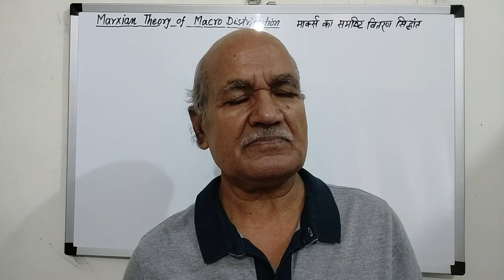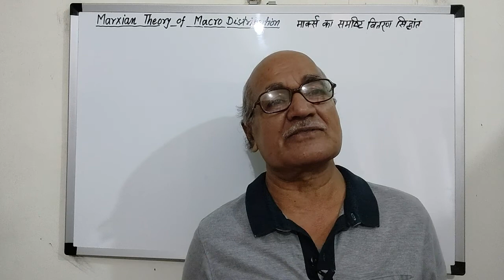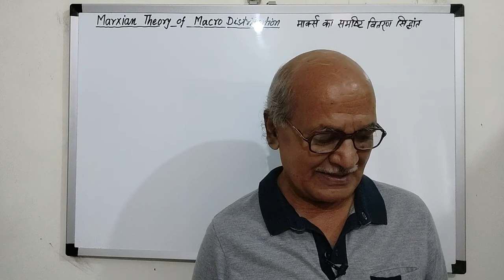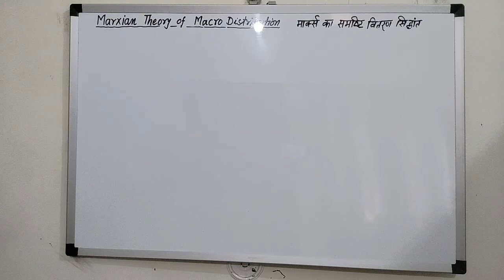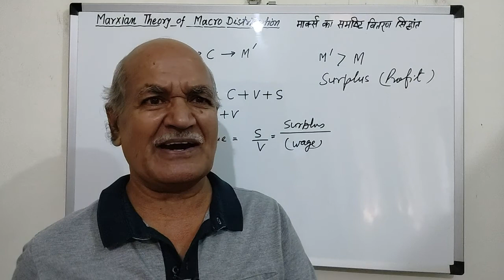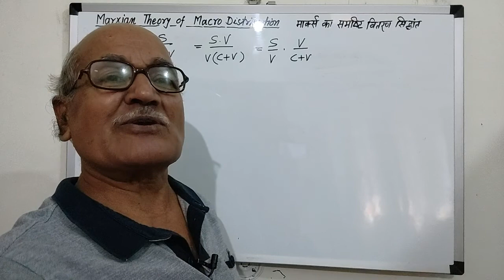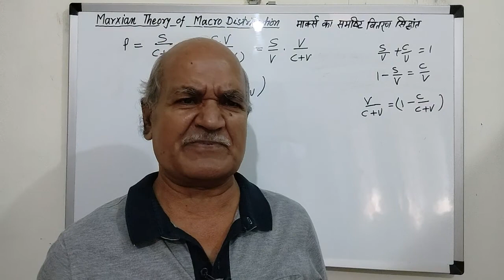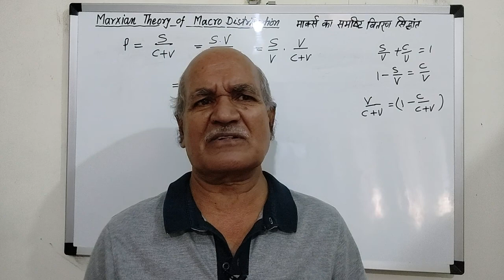Marxian Theory of Macro Distribution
मार्क्स का समष्टि वितरण का सिद्धांत

मार्क्स के अनुसार पूंजीवाद में पूंजीपति  बाजार में श्रम तथा उत्पादन के अन्य साधनों को क्रय करने हेतु पूंजी के साथ प्रवेश करता है । उत्पादन को सम्पन्न करने के बाद वह उत्पादित वस्तुओं का विक्रय करके मुद्रा अर्जित करने के लिए पुनः बाजार में वापसी करता है। इस पूरी प्रक्रिया को  M – C – M'  के रूप में व्यक्त किया जा सकता है जहां M प्रारंभिक निवेशित मुद्रा की मात्रा है जिसको व्यय करके वह श्रम(commodity) को खरीदकर उससे उत्पादित वस्तुओं को बेंचकर  M' मुद्रा प्राप्त करता है। यहां M' अधिक है M से। M' तथा M का अंतर ही अतिरेक मूल्य है। मार्क्स के अनुसार यह अतिरेक मूल्य श्रम शक्ति (labour power) की तुलना में श्रम की उत्पादकता के अधिक होने के कारण सृजित होता है। यहां श्रम शक्ति का अर्थ उस न्यूनतम मूल्य (जीवन निर्वाह स्तरीय मजदूरी) से है जो श्रमिक की कार्यक्षमता को आगे भी बनाये रखने के लिए आवश्यक होती है जिससे वह भविष्य में भी पूर्ववत उत्पादन जारी रख सके।
            अतिरेक मूल्य (Surplus Value)
मार्क्स के अनुसार पूंजीवादी व्यवस्था में वस्तु का मूल्य उसको निर्मित करने में लगे श्रम की मात्रा के मूल्य के बराबर होती है (मूल्य का श्रम सिद्धांत) और
उत्पादन में लगे हुए श्रम को दो भागों - आवश्यक श्रम तथा अतिरेक श्रम के रूप में विभाजित किया जा सकता है।कुल उत्पादन का वह भाग जो आवश्यक श्रम द्वारा उत्पादित किया जाता है वह श्रमिकों को मजदूरी के रूप में प्राप्त होता है और शेष उत्पादन पूंजीपतियों द्वारा हड़प लिया जाता है। इस प्रकार कुल उत्पादन और श्रमिकों को दी गई मजदूरी का अंतर ही अतिरेक मूल्य कहलाता है।
  मार्क्स के अनुसार उत्पादन के कुल मूल्य को तीन भागों में विभाजित किया जा सकता है:
 value of output = C + V + S
जहां,  C=स्थिर पूंजी तथा कच्चामाल
          V= मजदूरी एवं वेतन
          S= व्याज,लाभांश तथा पुनर्निवेश
इसी क्रम में निवल उत्पाद के मूल्य  के भी दो भाग होते हैं: कुल मजदूरी (V ) एवं कुल लाभ (S)।
मार्क्स ने अपने पूंजीवाद के सिद्धांत को समझाने के लिए तीन प्रमुख अनुपातों की व्याख्या की है:
 1.अतिरेक मूल्य की दर (rate of surplus value)
     अतिरेक मूल्य (S) से परिवर्तनीय पूंजी (V) के
      अनुपात (S/V)जिसे मार्क्स शोषण की दर कहता
       है।
 2.स्थिर पूंजी (C)से कुल पूंजी का अनुपात(C+V)
      का अनुपात अर्थात् C/(C+V) जिसे मार्क्स  पूंजी
       की जैविक संरचना (Organic Composition
        Capital) कहता है, तथा
 3.अतिरेक मूल्य का कुल पूंजी से अनुपात S/ (C+V)
      जिसे मार्क्स लाभ की दर कहता है।
मार्क्स ने अपने लाभ की दर की अवधारणा के माध्यम से राष्ट्रीय आय में  लाभ के हिस्से के निर्धारण की व्याख्या की। यहीं उन्होंने यह भी स्पष्ट किया कि भू-स्वामी  को लगान के रूप में इस लाभ का कोई अंश नहीं प्राप्त होता है। अतः संपूर्ण अतिरेक लाभ होता है। प्रतीकों के रूप में इसे निम्नवत लिखा जा सकता है:

P = S/( C+V)
 भिन्न के अंश तथा हर दोनों को V से गुणा करने पर
 P = S/V [V/(C+V)]
    =  S/V [1- C/(C+V) ].
     (क्यों कि C/(C+V) +V/(C+V) = 1)
इसे एक दुसरे रूप में इस प्रकार भी व्यक्त कर सकते हैं:
p = s' ( 1 - q )
       जहां p लाभ की दर है,
        s' अतिरेक मूल्य की दर है, तथा
        q पूंजी की जैविक संरचना है।
मार्क्स ने उपरोक्त संबंध के आधार पर यह बताया कि   पूंजी का संचयन तब होता है जब अतिरेक मूल्य को पूंजी के रूप में रूपांतरित किया जाता है। इस प्रकार पूंजीवाद में उत्पादन - पूंजी संचयन - पुनरुत्पादन की प्रक्रिया निरंतर जारी रहती है।
पूंजी संचयन की इस प्रक्रिया के साथ- साथ श्रम शक्ति की मांग में निरंतर वृद्धि होती है। लेकिन मार्क्स का मानना है कि  श्रम की मांग में वृद्धि के बाद भी श्रम के मूल्य अर्थात् मजदूरी में वृद्धि नहीं होती है। ज्ञातव्य है कि पूंजी संचयन में वृद्धि से यद्यपि श्रम शक्ति में वृद्धि होती है तब भी मजदूरी दरों में वृद्धि नहीं होती है। मार्क्स के अनुसार पूंजीवाद में पूंजीपति वर्ग अपने लाभों को बढ़ाने के लिए निरंतर पूंजी प्रधान विधियों का उपयोग करते हैं जिससे श्रमिकों के स्थान पर पूंजी का प्रतिस्थापन होने से बरोजगारी में वृद्धि होती है। पूंजीपति वर्गों के मध्य गला घोंट प्रतियोगिता के कारण अधिकाधिक नयी नयी पूंजी प्रधान विधियों के प्रयोग से श्रमिकों की छंटनी में वृद्धि होती जाती है।इस प्रकार मार्क्स के अनुसार बेरोजगार श्रमिकों की एक रिजर्व सेना तैयार हो जाती है।इस प्रकार श्रमिकों की मांग बढ़ने पर इस रिजर्व सेना से उनकी पूर्ति हो जाने के कारण मजदूरी दर में वृद्धि नहीं हो पाती और कई बार तो ऐसा भी हो सकता है कि श्रमिक ने काम पाने के लिए परस्पर प्रतियोगिता करें जिससे मजदूरी दरें घट जांय।इस प्रकार मार्क्स के अनुसार पूंजीवाद में आर्थिक विकास के साथ कुल राष्ट्रीय उत्पाद में सामान्यतया लाभ के अंश में वृद्धि होती है और मजदूरी अंश में कमी।लाभ की दर के समीकरण p =  s' ( 1- q ) में यह देखा जा सकता है कि p में कमी तभी संभव है जब q में वृद्धि के साथ  s' स्थिर रहे।लेकिन qमें वृद्धि के कारण  s' में भी वृद्धि होती है और यह वृद्धि प्राय: q की तुलना में अधिक होती है जिससे लाभ के हिस्से में वृद्धि होती है।